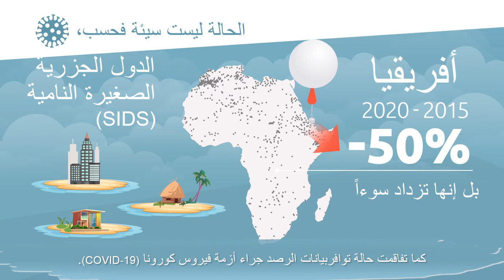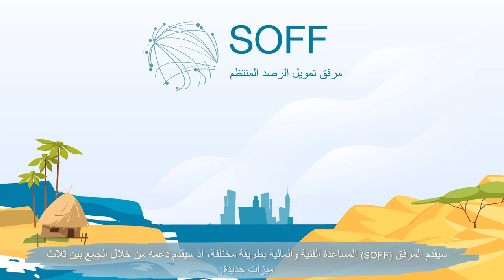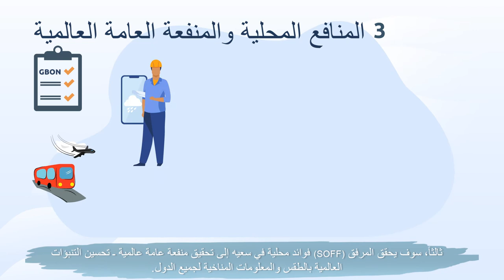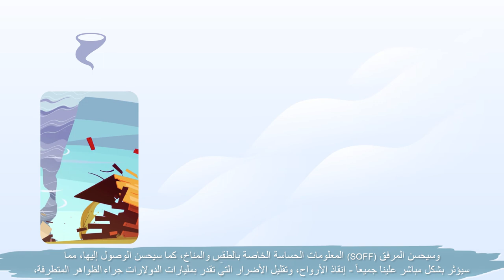Systematic Observations Financing Facility animation - December 2020 -Arabic Subtitles